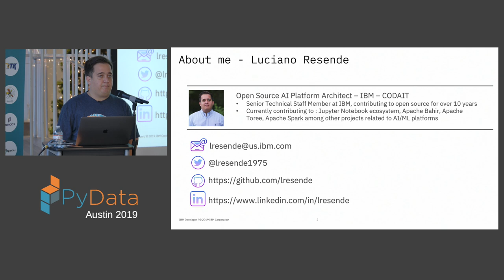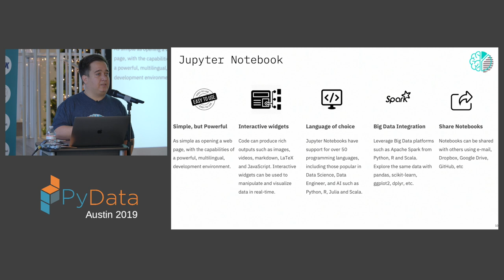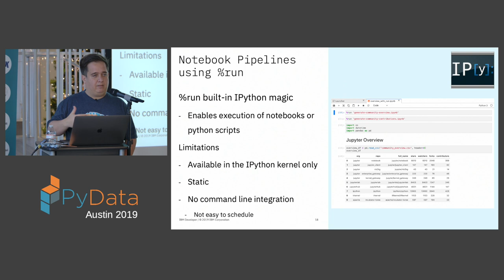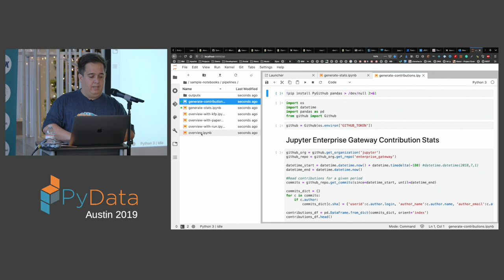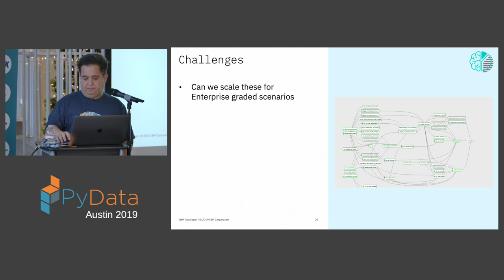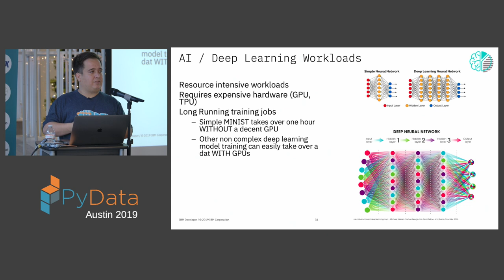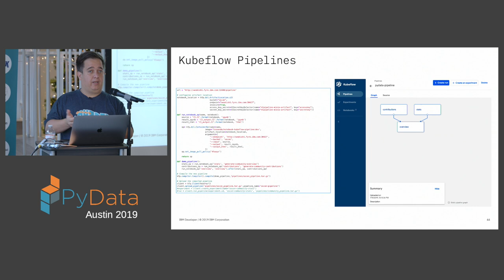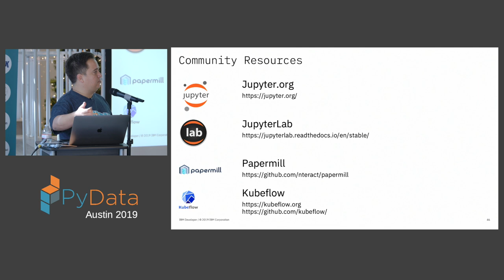Luciano Resende, Alan Chin: AI pipelines powered by Jupyter notebooks | PyData Austin 2019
"The Jupyter Notebook has become the de facto platform used by data scientists and AI engineers to build interactive applications and develop their AI/ML models. In this scenario, it’s very common to decompose various phases of the development into multiple notebooks to simplify the development and management of the model lifecycle.

We will detail how to compose multiple notebooks that correspond to different phases of the model lifecycle into notebook-based AI pipelines and walk you through scenarios that demonstrate how to reuse notebooks via parameterization."

The Jupyter Notebook has become the de-facto platform used by data scientists to develop their AI/ML models. In this scenario, it’s very common to decompose various phases of the development into multiple notebooks to simplify the development and management of the model lifecycle. This session will detail different approaches to compose notebook based AI pipelines and running in different runtimes

00:10 Help us add time stamps or captions to this video! See the description for details.